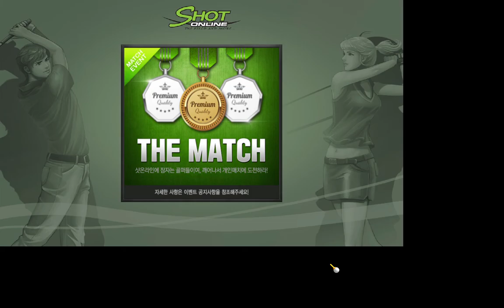세인트베이에서 레아를 이겨라 5언더 이상 기록하기 Shot Online 2021 04 11 02 40 32